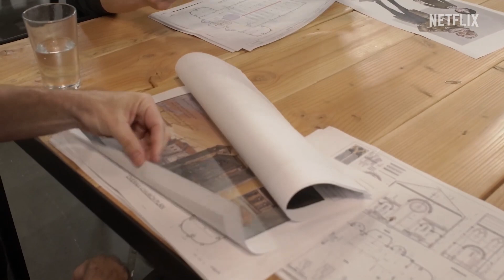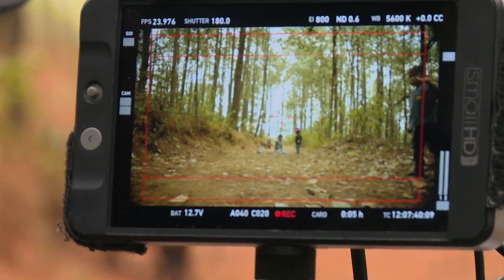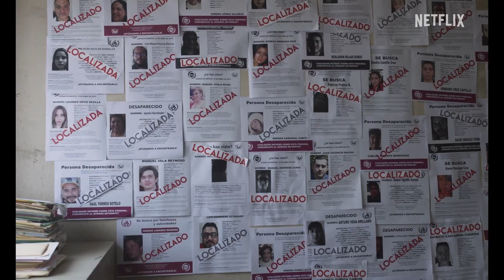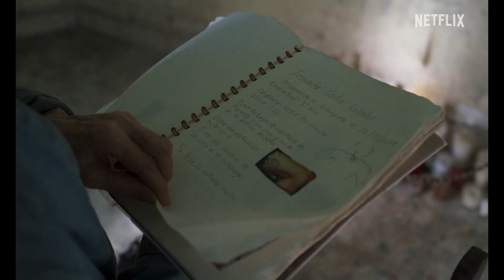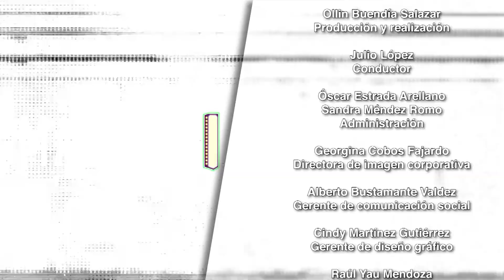Marquesina. Natalia Beristáin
En este episodio hablaremos del Globo de oro que recientemente ganó el cineasta mexicano Guillermo del Toro por Pinocchio como mejor película animada, entre otras cosas. Además, en el estudio platicamos con la directora Natalia Beristáin, quien nos platica de su más reciente trabajo "Ruido".